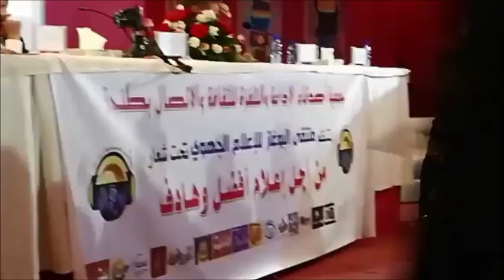medias et actualtés